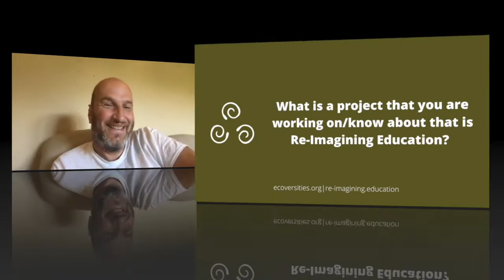One Room, One World Schoolhouses with Mihai Banulescu | Voices of Re-imaging Education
Mihai's six-word memoir is "Ivy League computer grad, still recovering." Freshly out of college, Mihai failed at being a "good" high school teacher at four different schools, in increasingly more complex and aligned ways. He also started reading books like "Teaching As A Subversive Activity" and making some sense of the giant mess of compulsory education. He has come to accept that his life's purpose is to reinvent education, and he is currently building OROWS (One Room, One World Schoolhouses), a community of schools (or rather, self-directed education communities) that can start the process of cleaning up that mess, and supporting kids and staff in being happy and self-aware.